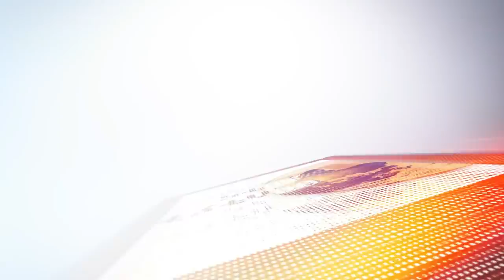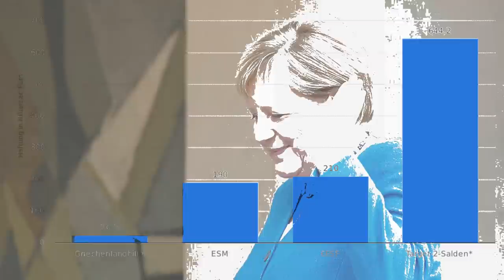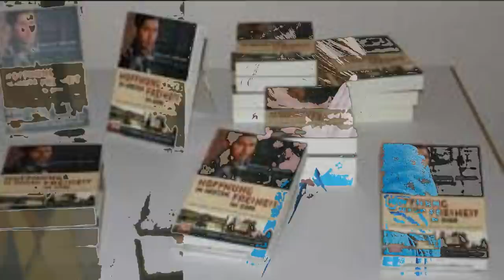Mestyat Betna | እታ መራሒት ትሰናበት ኣላ! ርክብናን ዕላልናን ከመይ ነበረ?